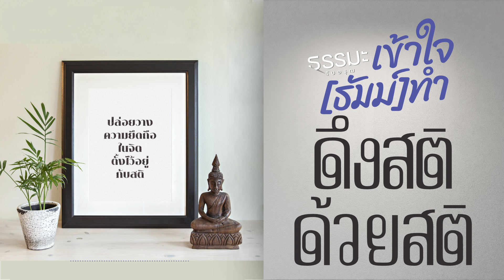เข้าใจทำ (ธรรม) | ❝ ดึงสติ ด้วยสติ ❞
ช่องทางต่าง ๆ ตาหูจมูกลิ้นกายใจที่เปิดไว้ แล้วมีสิ่งมากระทบ ถ้าเราคล้อยเคลื่อนตามไป นั่นคือ เผลอสติ เราจึงต้องดึงกลับมาถอยกลับมา การที่ recall ดึง ถอย ให้จิตไม่คล้อยเคลื่อนตามไป ตรงที่ว่าดึงเอาไว้รั้งเอาไว้ตั้งเอาไว้ผูกเอาไว้นึกให้มันได้นั้น นั่นคือ สติ สายเส้นนี้ คือ สติ

พอมีสติ มันจะมีราคะโทสะโมหะที่เบาบางลง จากความที่จิตมันไม่พุ่งมุ่งเกลือกกลั้วไปเต็มที่ ถูกรั้งเอาไว้ได้ ราคะโทสะโมหะเบาบางลง ๆ จนกระทั่งสติมีกำลังเต็มที่ รับรู้ก็รับรู้ไป นั่นคือ วิญญาณ แต่ไม่เกิดราคะโทสะโมหะขึ้นในจิต
[00:00] เริ่ม
[02:27] เข้าใจทำ | ดึงสติ ด้วยสติ
[03:00] ปฏิบัติภาวนา | ด้วยอานาปานสติ
[12:09] ดึงสติ อุปมาดั่งการผูกสัตว์ 6 ชนิด
[25:44] ดึงสติ อุปมาดั่งการชมภาพยนตร์
[41:34] แม้จิตเองก็เป็นอนัตตา

❝ เข้าใจทำ (ธรรม) ❞ ตอนใหม่ทุกวันอังคาร
วัดป่าดอนหายโศก อ.หนองหาน จ.อุดรธานี
ทุกวันเวลา 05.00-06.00 น.
AM 891/837
กรุงเทพฯ FM 92.5
เชียงใหม่ FM 98
อุดรธานี FM 93.75

และติดตามย้อนหลังได้ทาง
และช่องทาง Podcast ต่อไปนี้